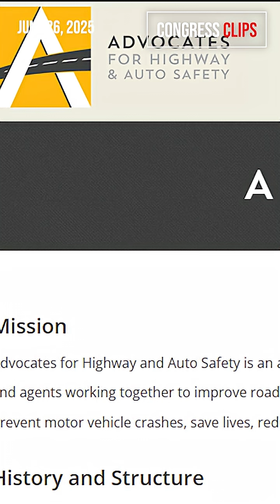The Future of Self-Driving Cars: Congress Reacts (3-Minute Recap)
At a House Energy and Commerce Committee hearing, Congress looks at the regulatory landscape as it pertains to autonomous vehicles and what legislation needs to be passed to create federal safety standards for AVs.

Note: This video features an AI-generated cloned voiceover from a human voice created using Eleven Labs.